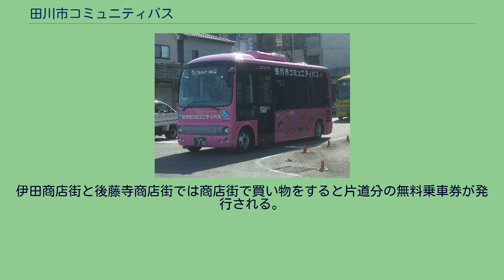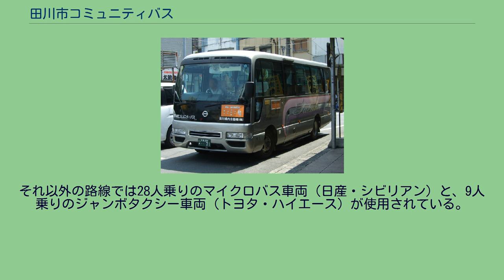田川市コミュニティバス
まちなか循環線で使用される日野・ポンチョ マイクロバス車両（日産・シビリアン） 乗合タクシー（トヨタ・ハイエース） 田川市コミュニティバス（たがわしコミュニティバス）は、福岡県田川市が田川市内各地で運行しているコミュニティバスである。
2010年10月1日運行開始以来、田川市内でタクシー・貸切バス事業を行う田川構内自動車が運行を受託している。
田川市役所における事業の所管はたがわ魅力向上課たがわ魅力向上係である。
田川市内でバスを運行していた西鉄バス筑豊が2000年代から市内バス路線の廃止を進め、市内に多数の公共交通空白地域が発生したことを受け、2008年9月9日に住民代表、学識経験者、商工団体代表、田川市内で運行する鉄道・バス・タクシー事業者、関係行政機関などで構成する田川市地域公共交通会議を設置し、同会議での協議検討に基づき運行開始された。
まず2010年9月30日限りで廃止された西鉄バス筑豊の後藤寺 - 坂谷間の代替として、翌10月1日から社会保険田川病院 - 坂谷間でジャンボタクシー車両を使用した乗合タクシーとして運行開始し、さらに2011年10月3日には西鉄バス路線廃止で公共交通空白地域となっていた地域を中心に4路線を開設している。
2012年10月には1路線を新設した。
2011年の4路線新設に伴い、マイクロバス公用車を使用した無料循環バスとスマイルプラザ送迎バス「ふれあい号」は廃止された。
現在4路線（5系統）を運行している。
いずれも往復運行である。
すべての路線が発着する停留所はない。
各路線とも、田川後藤寺駅前・田川伊田駅前の少なくとも一方に発着する。
全路線とも平日のみの運行で、概ね7時台から18時台まで運行される。
土曜・日曜・祝祭日および12月30日から1月3日までは運休する。
運賃は中学生以上が1回乗車につき200円均一、小学生は100円均一。
小学生未満は無料。
上述のように2012年10月1日のダイヤ改正時より回数券（200円券11枚つづりで2,000円）、定期券（全線に有効で通勤・通学、それぞれ1ヶ月・3ヶ月・6ヶ月）、1日フリー乗車券（400円、発行日限り有効）が発売されている。
伊田商店街と後藤寺商店街では商店街で買い物をすると片道分の無料乗車券が発行される。
2021年10月4日より運行開始されたまちなか循環線には小型ノンステップバス（日野・ポンチョ）2台が使用される。
色は1台が紫色、1台が黄色である。
それ以外の路線では28人乗りのマイクロバス車両（日産・シビリアン）と、9人乗りのジャンボタクシー車両（トヨタ・ハイエース）が使用されている。